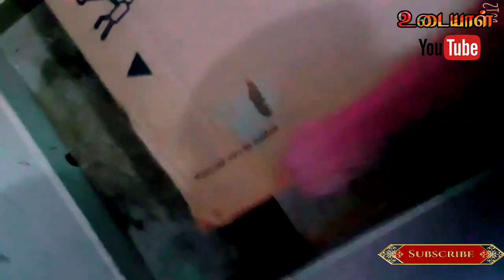DIY | How to make A Beautiful Cardboard House |Big Play house from cardboard | Udaiyal Tamil Channel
Welcome to our Udaiyal Tamil channel.

This video describing about how to make a beautiful cardboard house or cardboard play house

Cardboard House
Play House
Arts and Craft